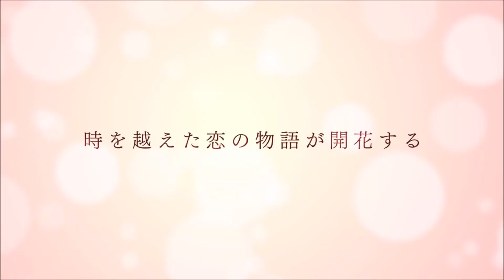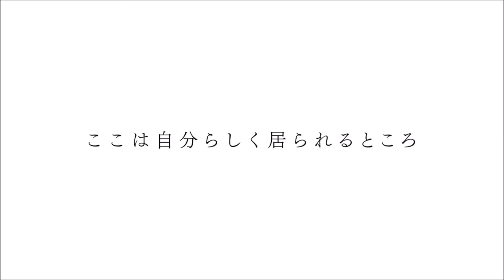Meiji Tokyo Renka 2019 | Estrena trailer